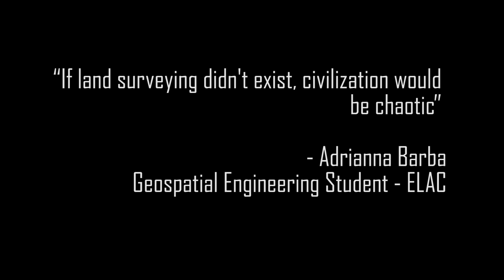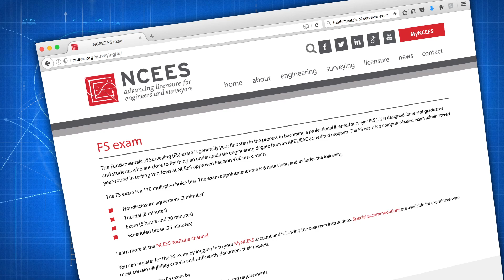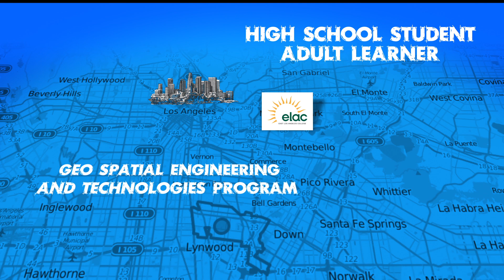GeoSpatial Engineering and Technologies programs at East Los Angeles College and Cal Poly Pomona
The Geo-Spatial Engineering and Technologies programs at East Los Angeles College and Cal Poly Pomona